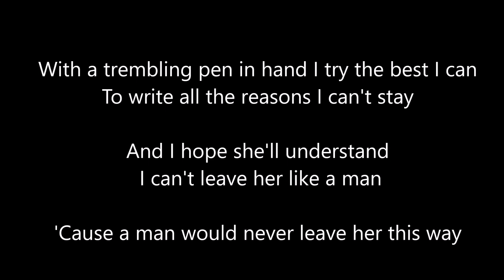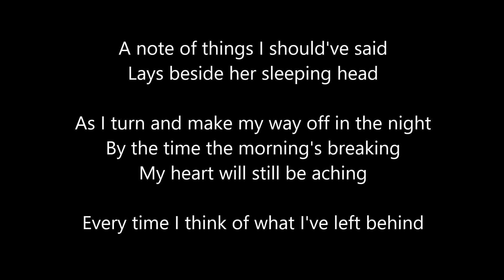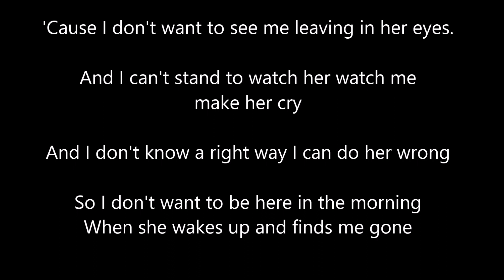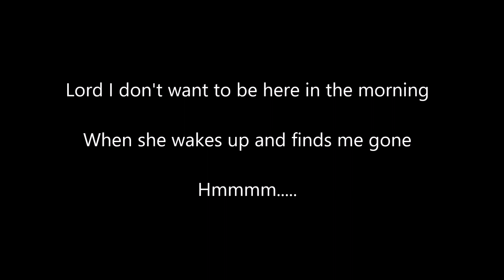** BEST KARAOKE ** When She Wakes Up - Trent Tomlinson